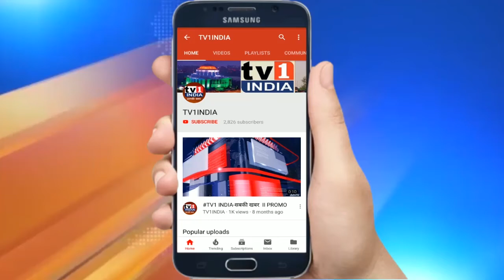नगरसेविका विद्याताई गायकवाड़ के बर्थडे पर महाआरोग्य शिविर | ज्येष्ठ नागरिकों का हुआ सत्कार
नगरसेविका विद्याताई गायकवाड़ के बर्थडे पर महाआरोग्य शिविर | ज्येष्ठ नागरिकों का हुआ सत्कार | महापौर ने दी शुभकामनाएं .पनवेल मनपा की नगरसेविका विद्या गायकवाड़ के बर्थडे पर कलंबोली में कई जनसेवी उपक्रम चलाए गए. यहां ज्येष्ठ नागरिकों का सत्कार,  महाआरोग्य शिविर का आयोजन खास रहा. जिसमें हजारों हजारों नागरिकों ने मुफ्त चिकित्सा सेवा का लाभ उठाया.